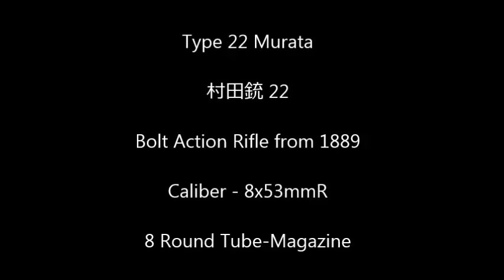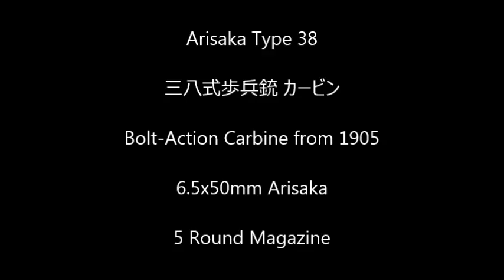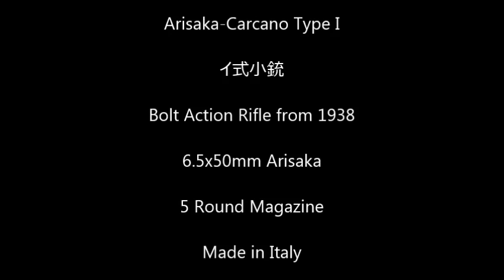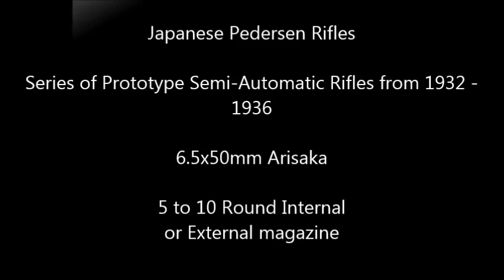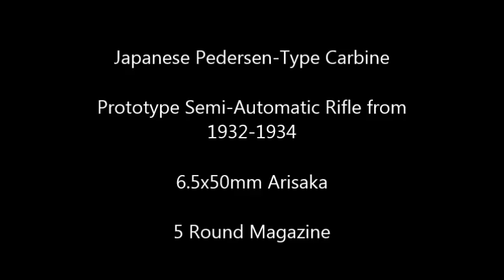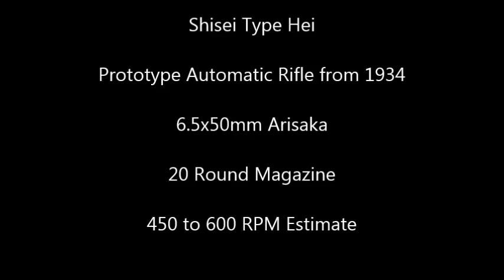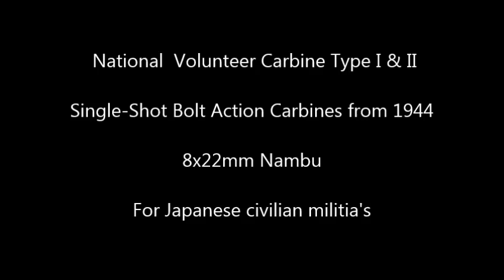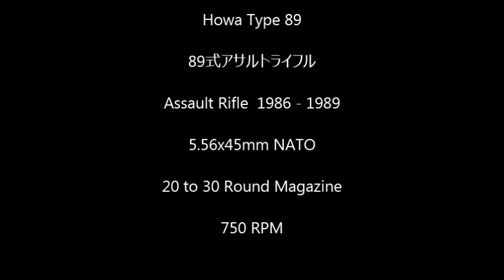Japanese Infantry Rifles 1880 to Present - 日本の軍のライフル - Update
Japanese Military Rifles –
source -
Japanese Bolt Action Rifles
Murata Rifle 村田銃 –
Howa Type 89-1 -
Songs:
Angevin - Thatched Villagers
4:40
Classical | Calm
Gymnopedie No 2 - You're free to use this song and monetize your video, but you must include the following in your video description: